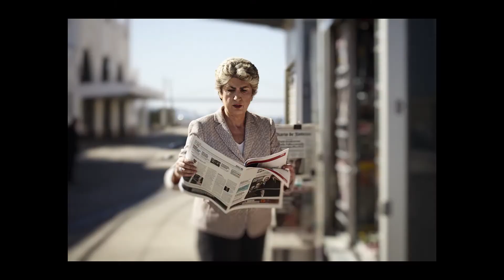Dakid to Belgrado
Dakid to Belgrado - A short film, kind of jocking arround, to present myself and where i work, to a creative hubs meet in Belgrado!